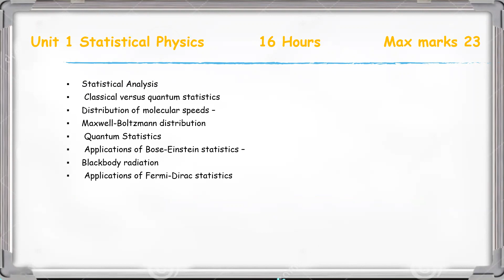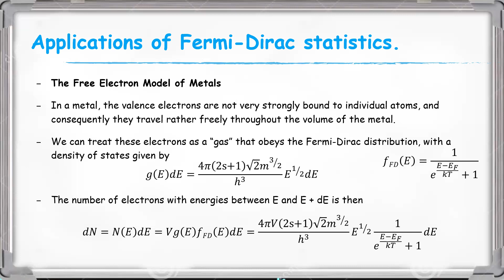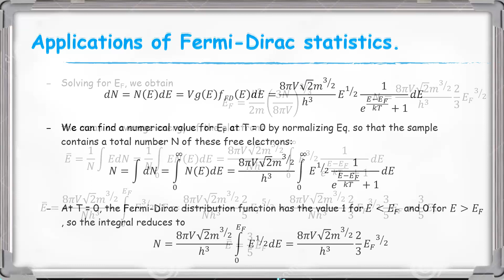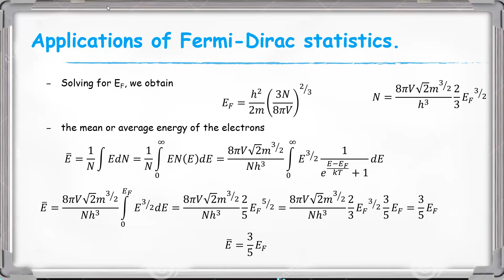Applications of Fermi Dirac statistics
BSc Physics
Calicut University
Sixth Semester

Core Course XI -Statistical Physics, Solid State
Physics, Spectroscopy and Photonics

Shihabudheen M
Assistant Professor
Department of  Physics
Sree Neelakanda Govt. Sanskrit College Pattambi